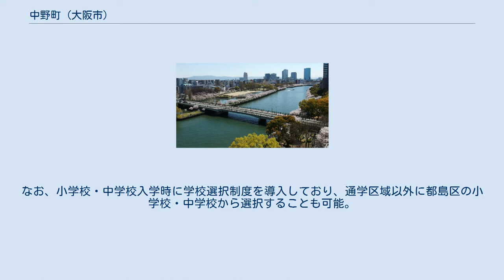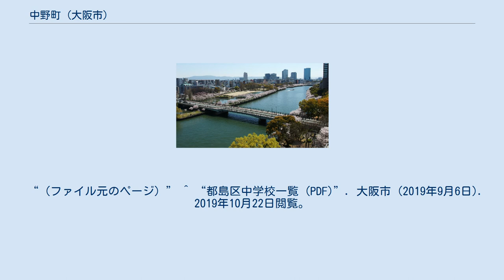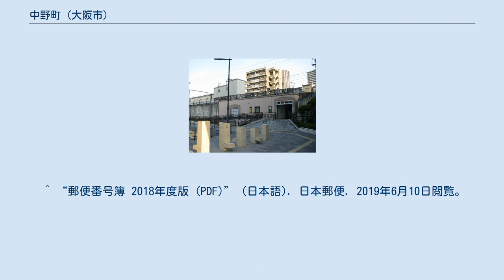中野町 (大阪市)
日本 」 近畿地方 」 大阪府 」 大阪市 」 都島区 」 中野町 中野町（なかのちょう）は、大阪府大阪市都島区にある町名。
現行行政地名は中野町一丁目から中野町五丁目。
 大阪市都島区の西部に位置する。
北は都島通を挟んで都島本通、東は都島南通・東野田町、南は網島町、東は旧淀川（大川）を挟んで北区天満橋・樋之口町にそれぞれ接する。
 中野町五丁目にはJR大阪環状線の桜ノ宮駅があり、旧淀川沿いは桜之宮公園として整備されている。
これらの駅名や公園名などで使われている桜ノ宮の由来は、中野町一丁目にある櫻宮（通称は桜宮神社）から取られている。
 2019年（平成31年）3月31日現在の世帯数と人口は以下の通りである。
 2016年（平成28年）現在の経済センサス調査による事業所数と従業員数は以下の通りである。
 都島区役所 源八橋 桜ノ宮駅 ^ “大阪府大阪市都島区の町丁・字一覧” (日本語). 人口統計ラボ. 2019年10月20日閲覧。
 ^ a b “中野町の郵便番号”. 日本郵便. 2019年8月15日閲覧。